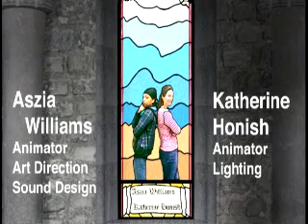Hell's Janitor 5th Pass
Edinboro University's Comp 4 class's final. Still a work in progress but we worked our butts off.